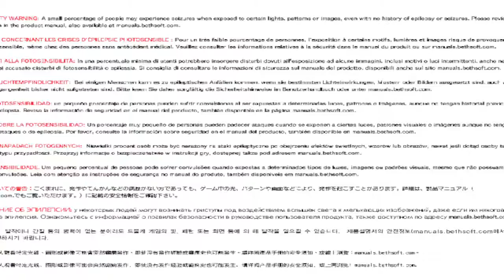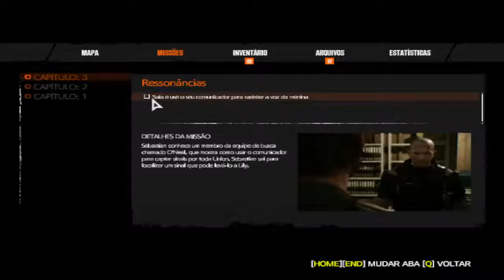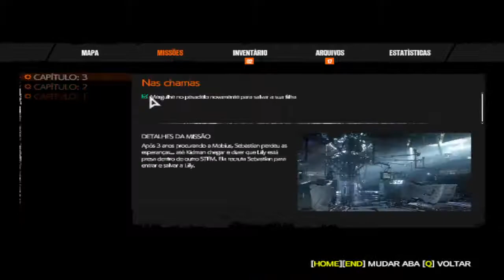The Evil Within 2